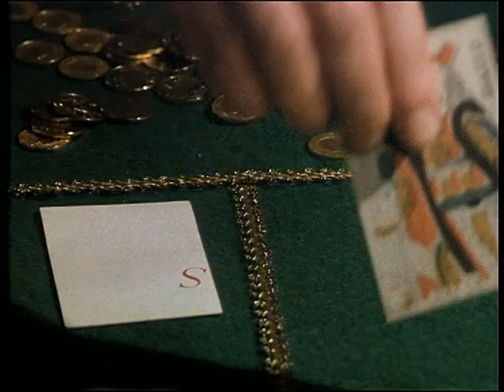Die Französische Revolution 01; Finanzkrise des Ancien Regime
Der Weg in den Bankrott des Staates. Warum das Ancien Régime vor dem Ruin stand.